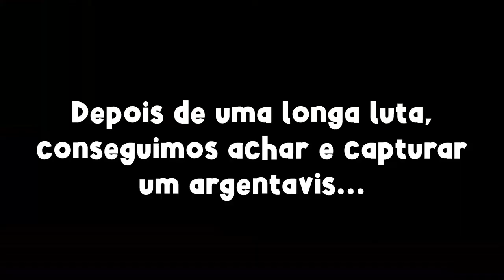Fjördur - Ep. 6 | Players europeus levaram tudo! Apanhando dos lobos e buscando argentavis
Fala pessoal, tranquilo?

Neste vídeo vamos procurar um argentavis e melhorar nosso equipamento para iniciar nossa jornada, isto é, se os player europeus deixarem heheh.

E deixem sugestões nos comentários.